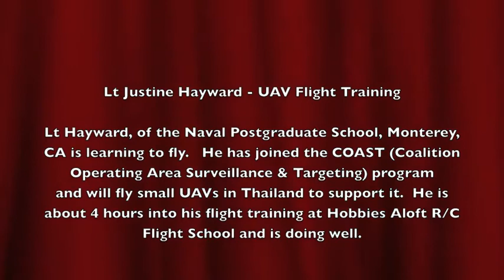Lt Justin Hayward - UAV Training.m4v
US Navy Lt. Justine Hayward has come to Ray Smith's Hobbies Aloft R/C Flight School to learn how to fly small UAV aircraft.  He is a member of the Navy's COAST (Coalition Operating Area Surveillance & Targeting) Program and will participate as a UAV pilot in Thailand within the next year.  He is half way through his basic training as the video starts.